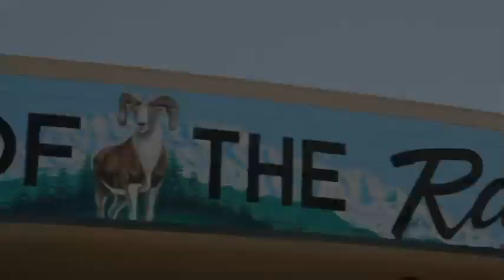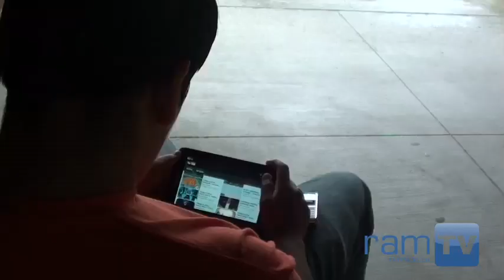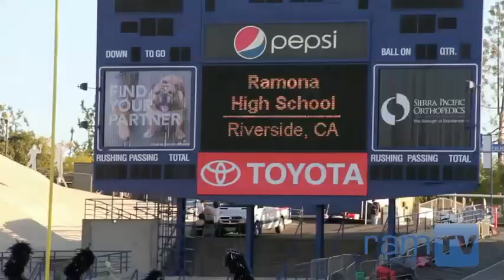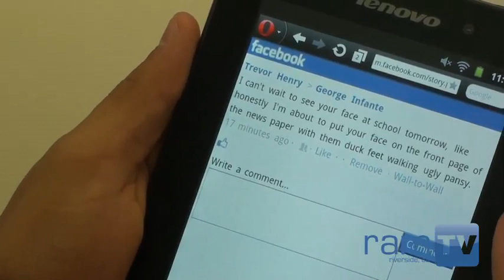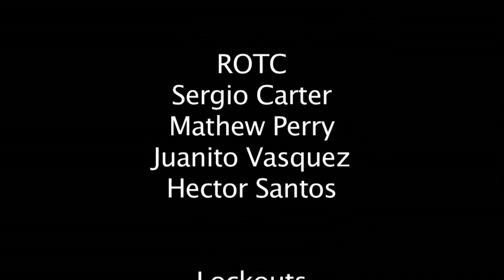RamTV Episode 1.03 - Under Pressure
The third episode of season one of RamTV at Ramona High School in Riverside, CA.

Homecoming News: Homecoming is just around the corner. Who are the key players in this year's homecoming court?

Ramona Dynasty Band News: Dynasty Band & Colorguard go to Fresno to compete in a state competition.

Bully Awareness PSA: Hope is being bullied because she didn't know what the Ramona Arts Magnet was. How can bullying be stopped on high school campuses?.